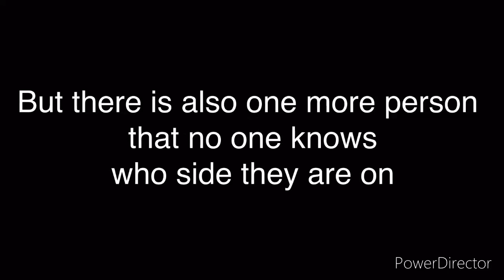Video I’m never going to finish (probably)| rule the world GLMV|Gacha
Hi sleepers. I hope you enjoyed. Please don’t judge to much. Also sorry about the fast text. If you have any questions please ask them in the comments. Have a nice morning, evening or night. Bye